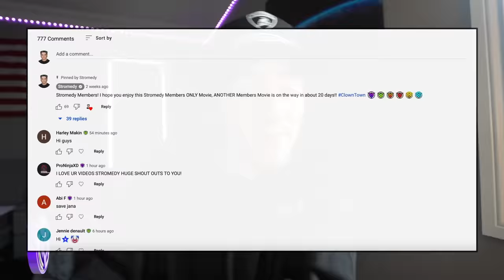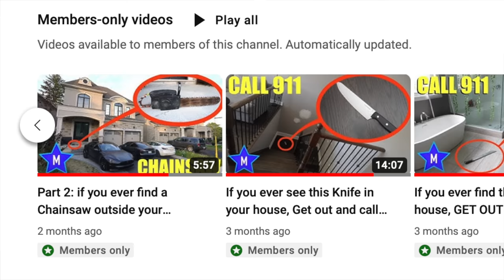if you ever see Wednesday Addams outside your House, Lock the doors and HIDE Fast!! (she is bad)